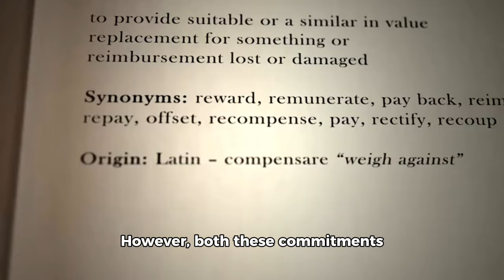Tom Brady Will Sign with Minnesota Vikings as their 2024 Quarterback